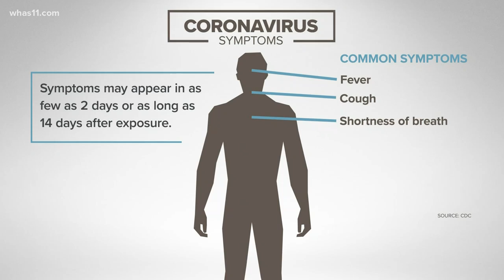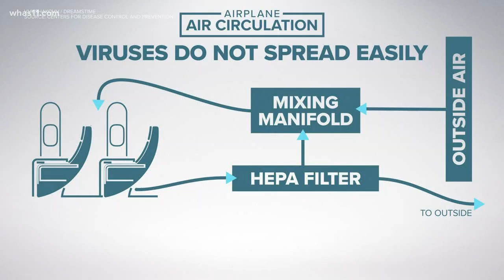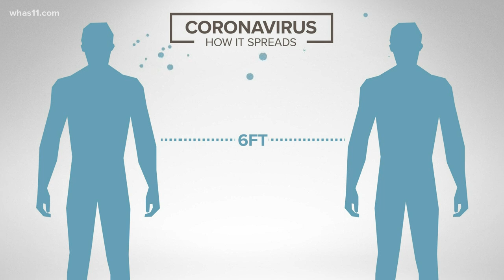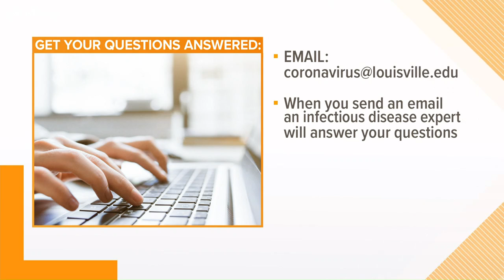INTERVIEW: UofL doctor talks Covid-19 coronavirus